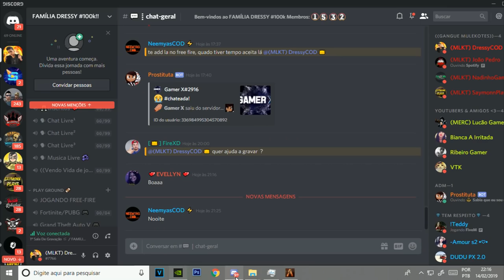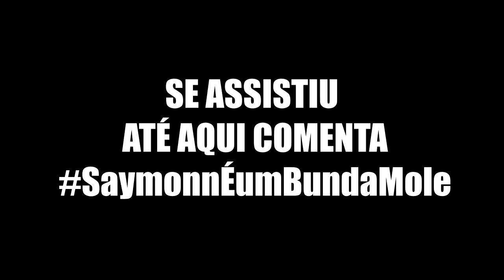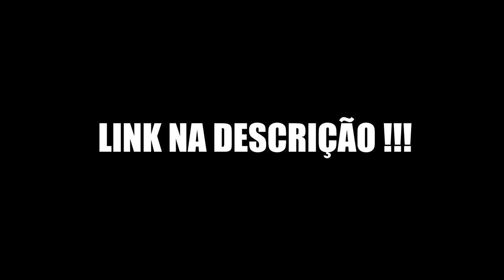GTA V : VIDA DE JOVEM | FUI VISITAR OS MULEKES NA MANSÃO, PRECISO VOLTAR PRA LÁ...|#08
▬▬▬▬▬▬▬   😄 GANGUE MULEKOTES😄 ▬▬▬▬▬▬▬▬▬